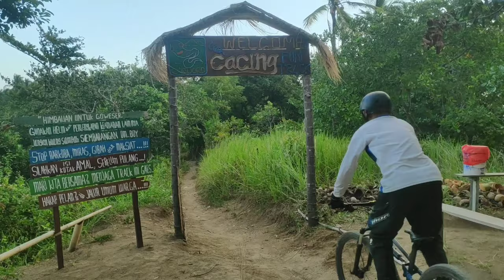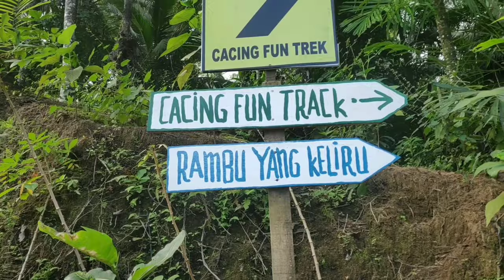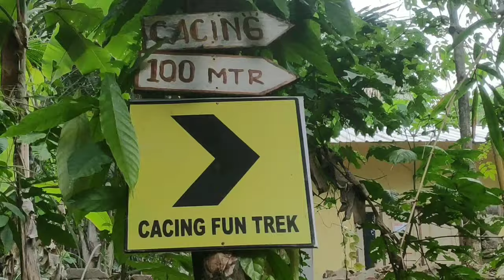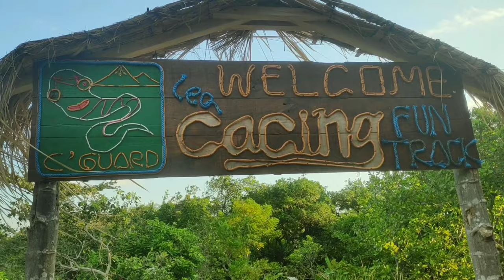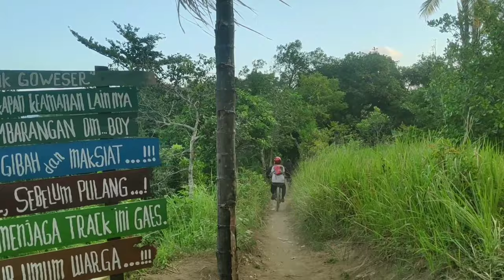GOWES SERU - BUKIT CACING TRACK BARU MENANTANG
Bukit Cacing merupakan salah satu track favorite bagi para goweser yg ada di Lombok,, berlokasi di Guntur Macan Kecamatan Gunungsari Lombok Barat NTB menyajikan pemandangan yg luar biasa indah, udara sejuk dan segar serta track yg berliku membuat siapapun yg pernah kesini akan ketagihan untuk kembali...

Tetap sehat dengan berolahraga, segarkan pikiran nikmati indahnya pemandangan ibu pertiwi. salam gowes.